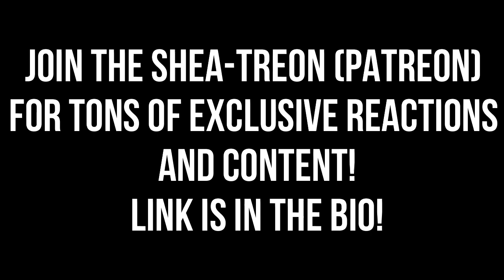Gorillaz but on BASS (DAVIE504)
Comment a video you'd like to see me react to below. #

POBOX Carlie Shea
1866 East Market St
Ste C, PMB 133

Here are links to all the equipment I use in my videos!

YouTube EQUIPMENT
Microphone and Arm
Monitors:
L Shaped Desk
Audio Interface
Camera Stream Cord
Camera Dummy Battery

Stuff in my Studio
Head Sculpture
Wood shelves
Corner LED Light